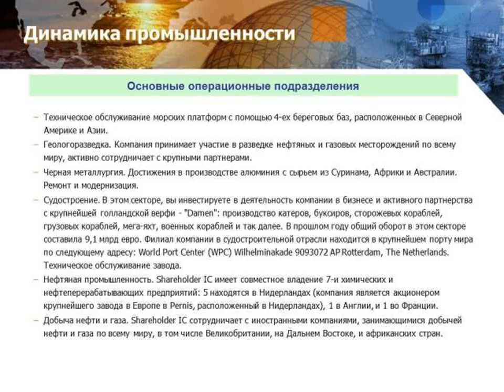Купить акции в Москве Presentation Shareholder I C